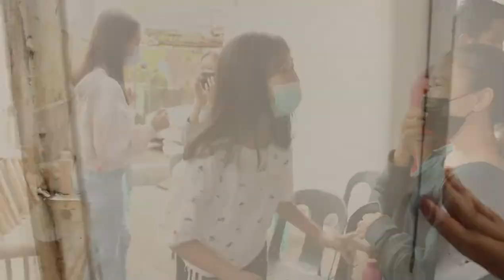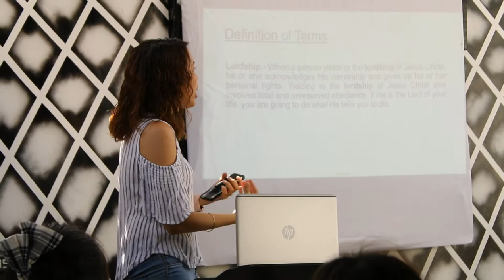AMPLIFIRE Mini Camp | Holy Week Special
Last April 1 & 2, Amplifire had a mini camp at Cebu City. Getting to know God and serving Him is not boring at all. In fact it if full of joy and worth it. Here's a short video of this camp's highlights.